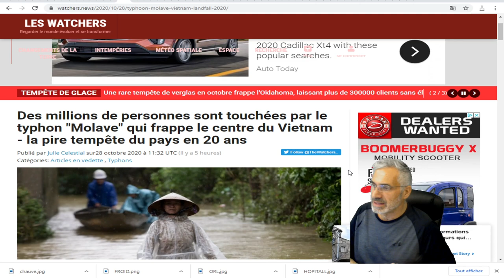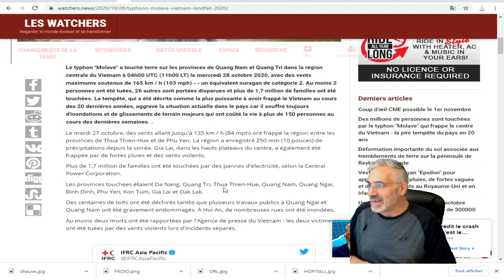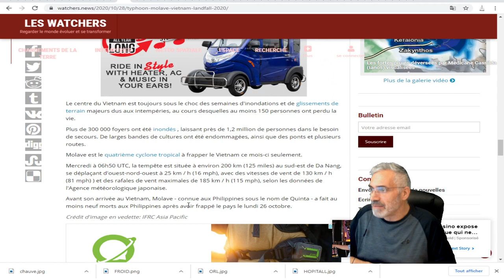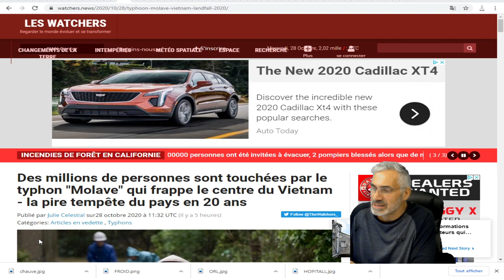Des millions sont touchées par le typhon "Molave" Vietnam - la pire tempête du pays en 20 ans.